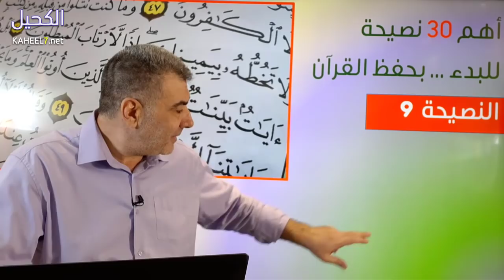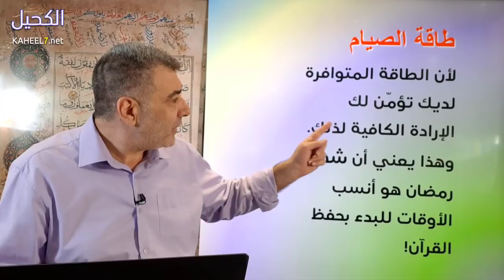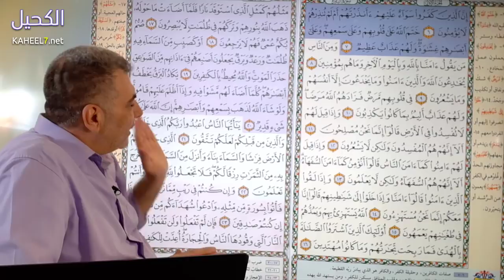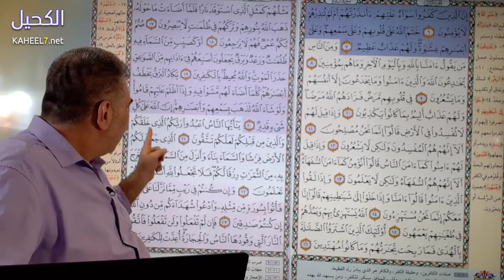حفظ القرآن 9 كيف تقسم السورة إلى مواضيع لتسهيل الحفظ | عبدالدائم الكحيل